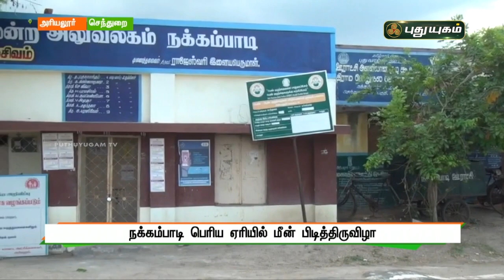ஊரடங்கை மீறி நக்கம்பாடி பெரிய ஏரியில் மீன் பிடி திருவிழா | செய்தித் துளிகள் | PuthuyugamTV